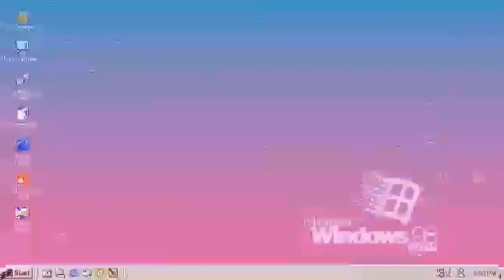Medley Worship Song! Fellowship!